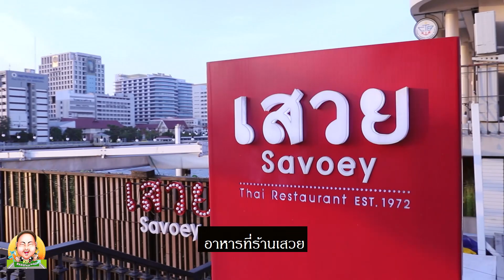ฟาดซีฟู้ด ชมวิวแม่น้ำ ร้านเสวย สาขาท่ามหาราช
นั่งกินซีฟู้ดชมวิวแม่น้ำ ที่ ร้านเสวย สาขาท่ามหาราช
🦀ขอแนะนำ เมนูปูผัดผงกะหรี่ ปูเนื้อตัวใหญ่ ปูสด ซอสผัดรสชาติอร่อย (ราคาคิดตามน้ำหนัก)
🦞กุ้งแม่น้ำเผา มันเยอะมาก เนื้อกุ้งสดเด้ง ทานกับน้ำจิ้มซีฟู้ด
🦐ต้มยำกุ้งก้ามกรามน้ำข้น กุ้งตัวใหญ่ ผ่าครึ่งพร้อมทาน
🦐กุ้งก้ามกรามเผา ใช้กุ้งเป็นๆสดๆ นำมาย่าง ย่างสุกกำลังดี เนื้อไม่แห้ง และหัวมีมันด้วยน้า
🐟ปลากระพงทอดราดน้ำปลา ปลากระพงสด ทอดกรอบเนื้อฟู น้ำราดลงตัว เสิร์ฟพร้อมน้ำยำมะม่วงรสจัดจ้าน
🍍ข้าวอบสับปะรด ใส่กรรเชียงปูก้อนโตๆมาเพียบ
🦑ปลาหมึกไข่นึ่งมะนาว กลมกล่อม เปรี้ยวแซ่บ
🦀หอยจ๊อเนื้อกรรเชียงปูจัมโบ้ ลูกโต ทอดมาได้กรอบอร่อย ไม่อมน้ำมัน
🥗เซตส้มตำ ไก่ย่าง ข้าวเหนียว ไก่ย่างและข้าวเหนียวนุ่มดีมาก ส้มตำไทยรสชาติแซ่บดี
🥬น้ำคะน้าปั่น แก้วนี้รสชาติดีมาก กินแล้วไม่รู้เลยว่าเป็นคะน้า
💦อันดามัน แก้วนี้สวยมาก รสชาติก็อร่อย เป็นบลูฮาวาย+นมเปรี้ยวและเม็ดแมงลัก
🥥ส่วนของหวานรอบนี้ทานมะพร้าวเสวยทรงเครื่อง กับข้าวเหนียวมะม่วง 🥭

📍พิกัด : ร้านเสวย สาขาท่ามหาราช
⏱เวลา : 11.00น. - 22.00น.
📲สำรองที่นั่งริมน้ำ : 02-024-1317
ในช่วงเย็น โซนริมน้ำ จะเปิดหลังคาข้างบนออกด้วย สวยโล่งสบายตาจ้าและช่วงค่ำจะมีดนตรีสดแสดงด้วยน้า (ช่วงค่ำโซนนี้ คนจะเยอะแนะนำให้โทรจองจ้า)
🚶🏼ทางเข้าร้านมี2ทาง คือเดินมาทางท่าเรือริมน้ำ หรือเดินออกจากที่จอดรถแล้วมาขึ้นลิฟท์หรือบันไดขึ้นมาชั้น2 (โซนร้านจะเดินเข้ามาลึกสุด)
🚗การเดินทาง ทำได้3แบบคือ ขับรถ นั่งBTS หรือ MRT แล้วก็นั่งเรือมาจ้า